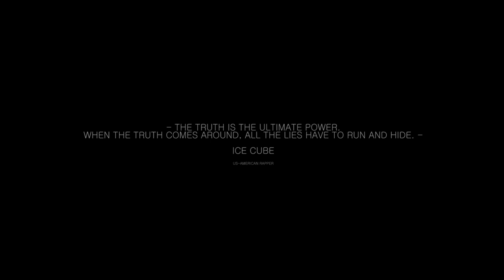Inside The World's Most Bombed Country | S1 E 73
Hitchhiking Around The Globe Episode #73

I am trying to Hitchhike Around The Globe. I literally want to circumnavigate the planet without spending any money on transportation.
From Turkey I will travel East over Iran, Pakistan and China to South-East-Asia from where I will try to hitch a ship over the Pacific. Continuing east somewhere on the American Continent for a vessel to Europe until I will reach the place where I started from in Turkey.
Join me on this epic adventure! :)

3. Share my videos with your friends its free and helps me out alot :)

FILMMAKING EQUIPMENT:

WHATS IN MY BACKPACK:

* Mini Water Filter

* Essential Knife

* Travel Cutlery